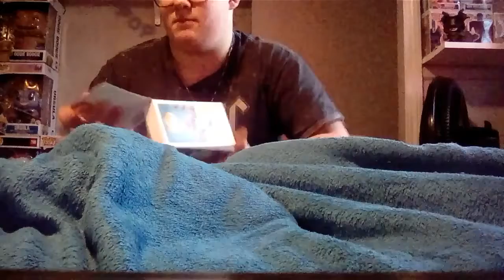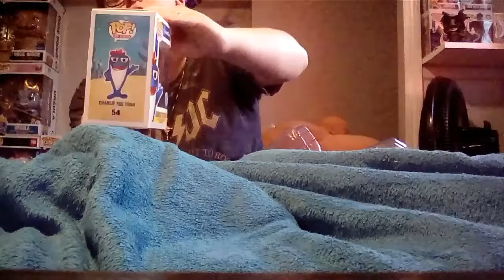Charlie the tuna pop review *SALTY*